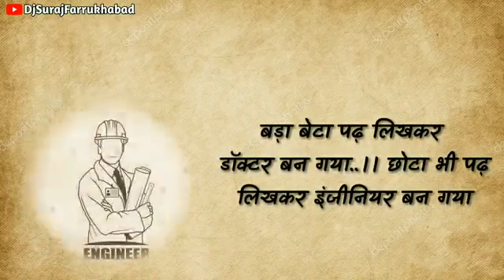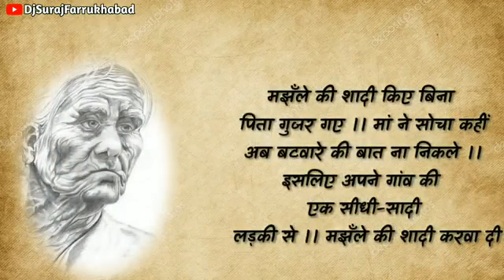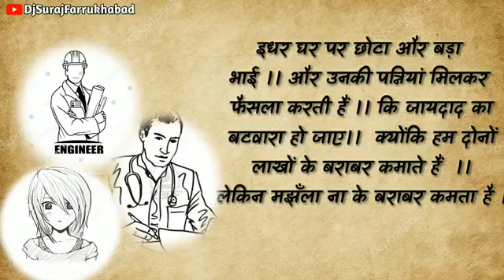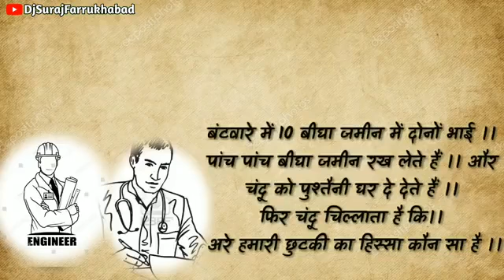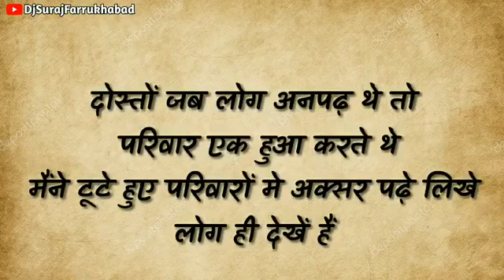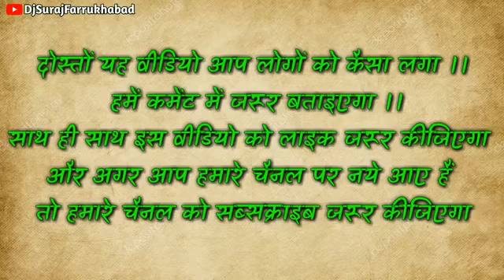Family life status | part-2| BY DAILY INFORMER